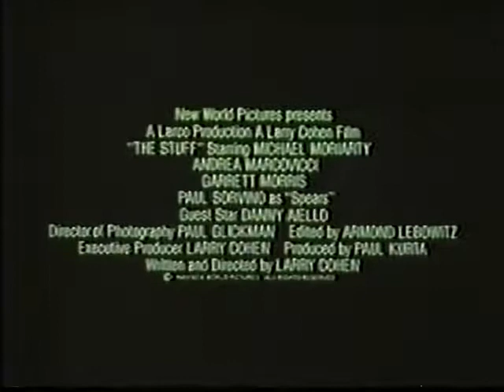The Stuff (1985) Original Trailer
Are you eating it ...or is it eating you?

A delicious, mysterious goo that oozes from the earth is marketed as the newest dessert sensation, but the tasty treat rots more than teeth when zombie-like snackers who only want to consume more of the strange substance at any cost begin infesting the world.

A green gooey but delicious substance erupts from beneath the earth and when the substance is shipped off to stores it throws ice cream right off the shelves but this delicious substance has a sinister secret it's a dangerous supernatural entity that takes over it's victims minds while eating their insides like acid and turning them into beings that crave the deadly dessert. Will the people beat the stuff or will it eat them?